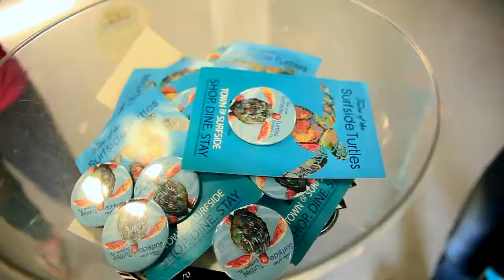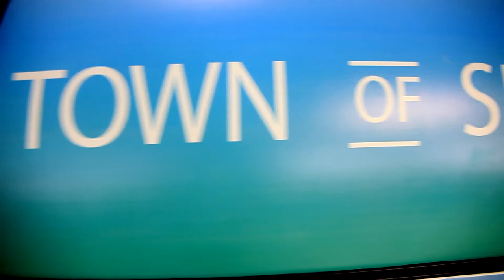Tales of the Surfside Turtles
The opening of Surfside's public art exhibition featuring one of its residents – The Florida Loggerhead Sea Turtle. "Tales of the Surfside Turtles" is now located on “Turtle Walk”, located on 93rd Street between Collins Ave and Harding Ave. The 18 turtle sculptures were each pained by a renowned South Florida artist. The exhibition was commissioned to bring awareness of Sea Turtle Conservation, a cause near and dear to Surfside residents.